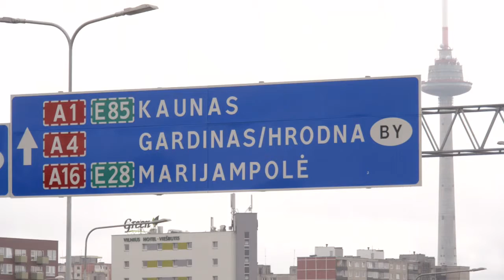Naujienos per „Penki TV“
Vilniuje kitą savaitę prasidės Vilniaus vakarinio aplinkelio III etapo darbai; Prezidentė D. Grybauskaitė tęsia vizitą Italijoje.